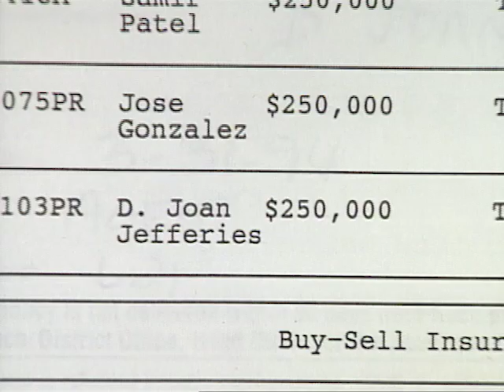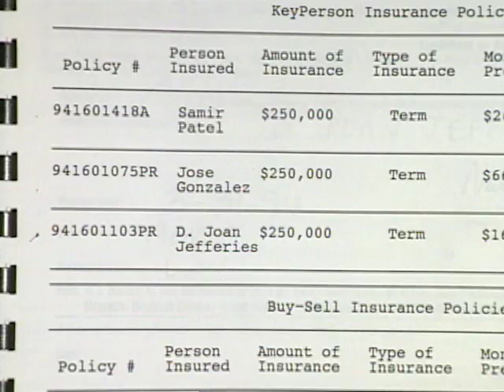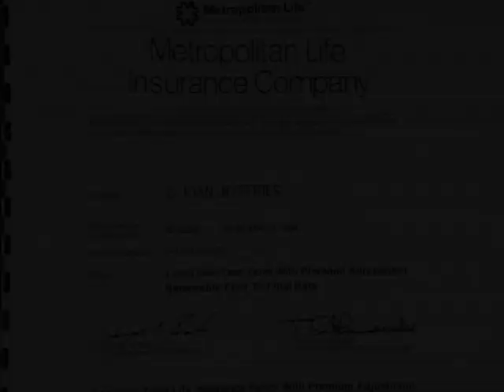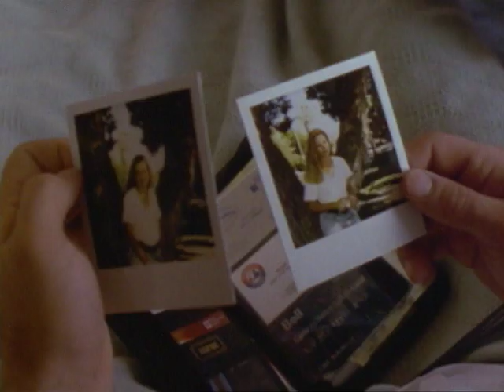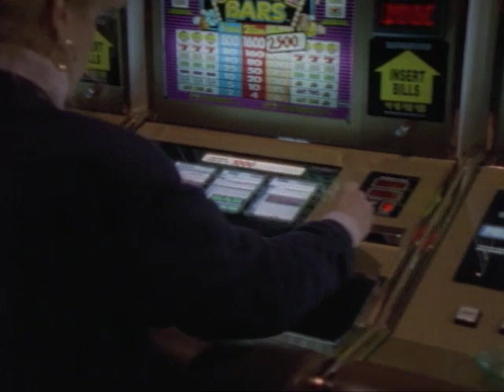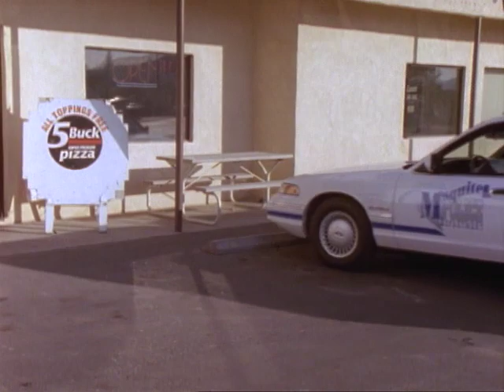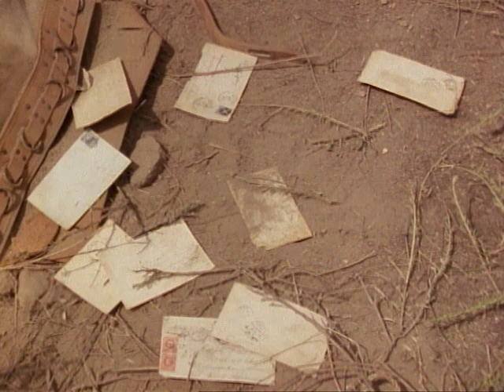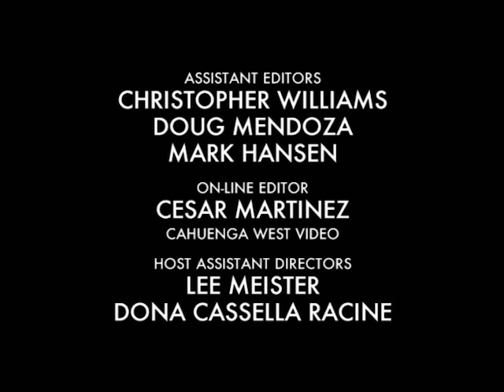Unsolved Mysteries with Robert Stack - Season 8, Episode 16 - Full Episode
This episode includes: Daughter Seeks Justice, Baseball Amnesia, Casino Bandit & UD and Wickenburg Massacre.